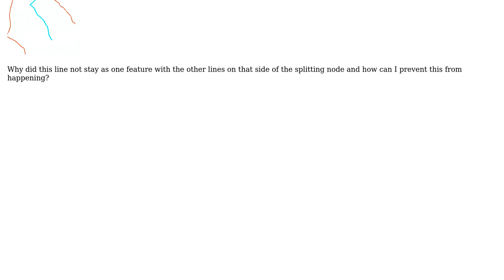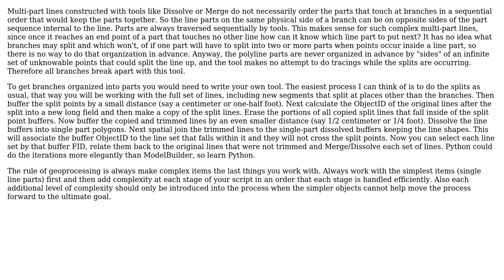GIS: Splitting lines with points while maintaining other dissolved lines?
With thanks & praise to God, and with thanks to the many people who have made this project possible! | Content (except music & images) licensed under CC BY-SA | Music | Images & others | With thanks to user Richard Fairhurst user PolyGeo user Calavin and the Stack Exchange Network Trademarks are property of their respective owners. You are responsible for your own actions.